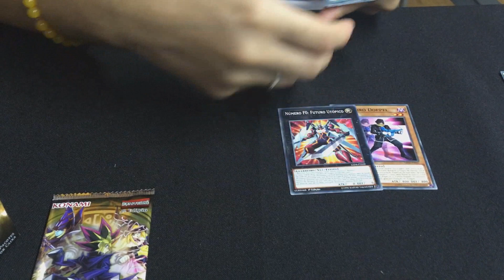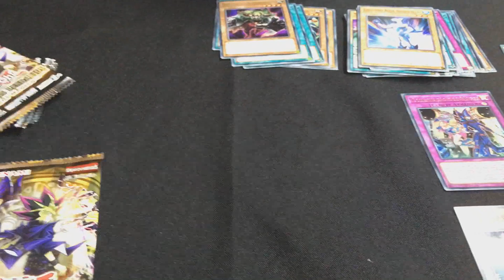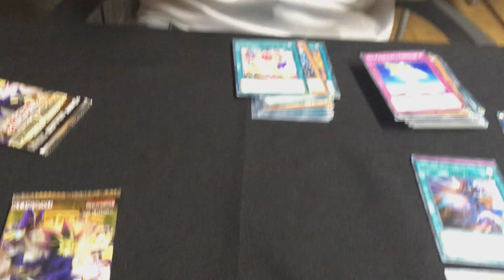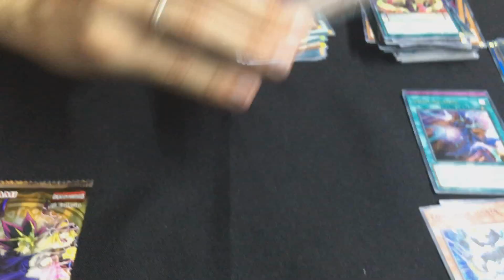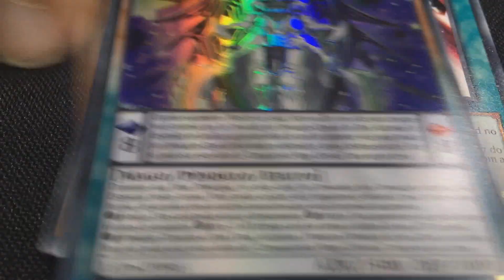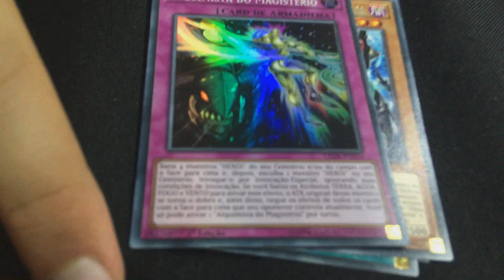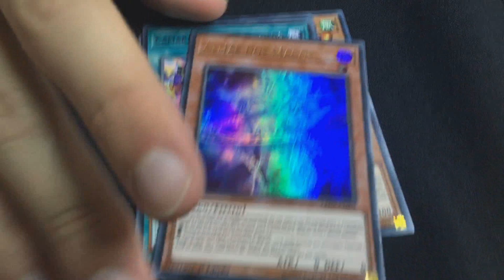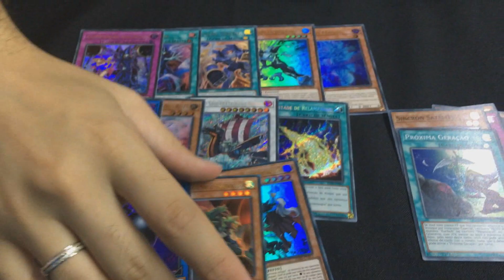YUGIOH! BOX OPENING Legendary Magical Hero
*Este curso é focado para pessoas que tem um conhecimento básico de eletrônica e querem se especializar em manutenção de videogames

*COMPROVADO: O Melhor Guia Para Sair do Elo Hell e Finalmente Chegar ao Diamante em Apenas 90 Dias

*O FORTINITE PRO PLAYER, é um ebook onde o leitor irá aprender a se tornar melhor no jogo

*ESSE MÉTODO INFALÍVEL E 100% DO ZERO PARA DESENHAR SEUS PERSONAGENS FAVORITOS

*Parcerias:
Play Quest Endereço: Av. Lins de Vasconcelos, 1298 - Cambuci